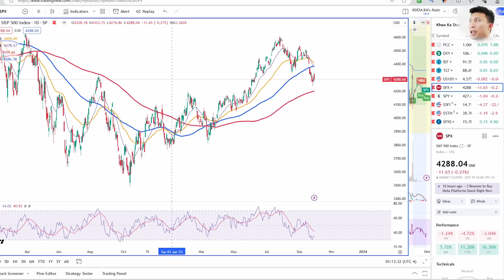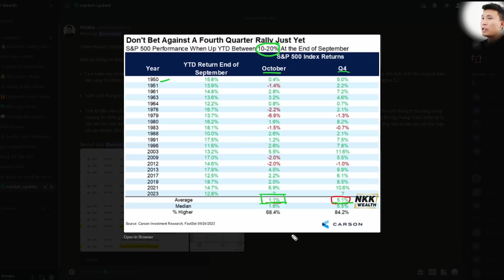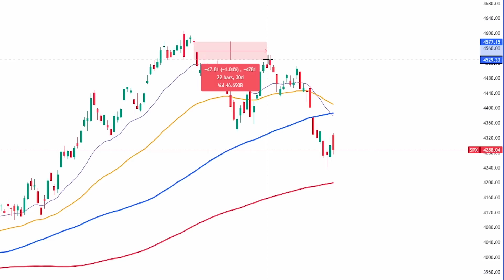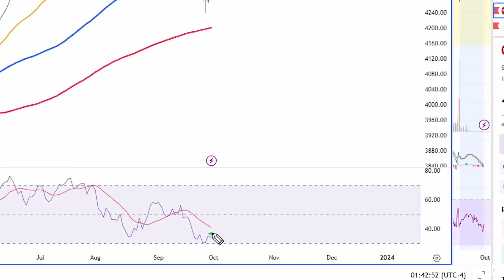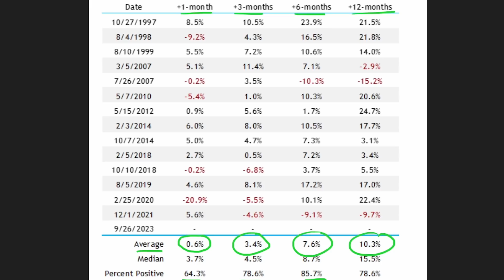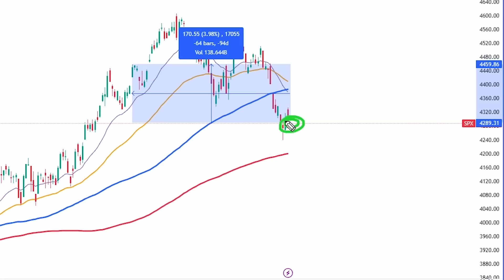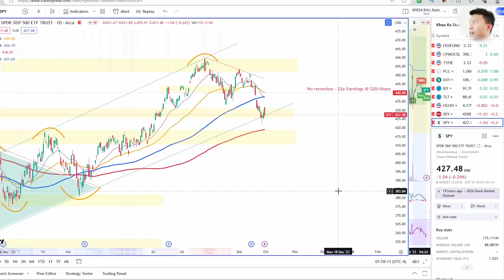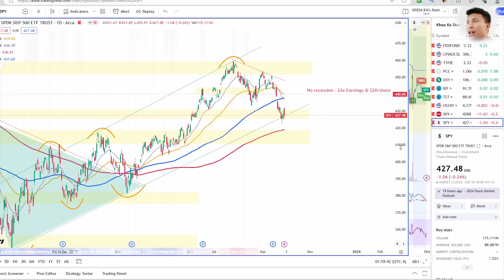Có hay không tháng 10 sẽ TĂNG ?!!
Cập nhật thị trường chứng khoán Mỹ đầu tháng 10/2023.

Đầu tư giá trị vào những công ty chất lượng trên thị trường chứng khoán Mỹ.

Video này không phải là video của một người đầu tư chứng khoán chuyên nghiệp nên tất cả nội dung trong video này không phải là lời khuyên đầu tư tài chính mà chỉ mang tính tham khảo. Mọi quyết định đầu tư chứng khoán thuộc về bạn vì bạn là người chịu hoàn toàn trách nhiệm với quyết định đầu tư của mình.